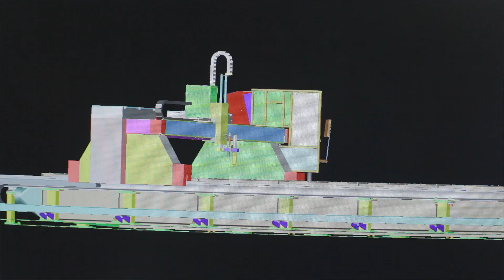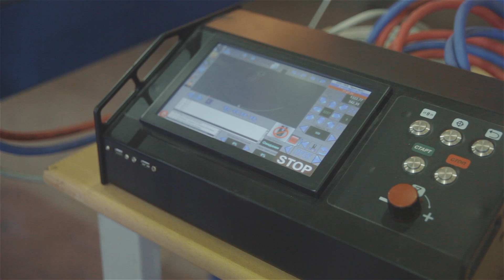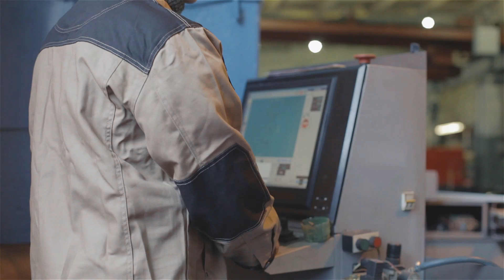ПКФ "Кристалл": производство машин термической резки с ЧПУ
Презентационное видео компании ООО ПКФ «Кристалл» - ведущего Российского производителя портальных машин термической резки металла с ЧПУ.

Производственно-коммерческая фирма «Кристалл» - это специализированное предприятие по производству высокотехнологичного оборудования для металлообрабатывающих предприятий различных отраслей промышленности. ПКФ «Кристалл» занимает лидирующие позиции в России по производству машин термической резки с ЧПУ.

Портальные машины «Кристалл» с ЧПУ являются собственной разработкой ПКФ «Кристалл». Команда высокопрофессиональных инженеров и конструкторов позволяет ПКФ «Кристалл» разрабатывать и совершенствовать линейку выпускаемых машин, обеспечивая высокую надежность и качество серийного оборудования, что подтверждается сертификатами качества продукции. Машины оснащаются системой ЧПУ собственной разработки ПКФ «Кристалл», что является важнейшим преимуществом для Российских предприятий, заботящихся о кибербезопасности своих производственных процессов, а также способствует реализации программ импортозамещения.

Машины «Кристалл» используются в диапазоне от крупных промышленных предприятий до индивидуальных штучных производств малого бизнеса и учебных центрах. В настоящее время более 500 машин «Кристалл» эксплуатируются на различных предприятиях России.

Наряду с типовыми решениями и комплектациями машин предприятие обладает высоким уровнем компетенций и богатым опытом работы для создания машин специального назначения – по требованиям заказчика производится индивидуальная комплектация машин, оборудования и технологической оснастки из компонентов собственной разработки и производства или других ведущих мировых производителей.

ПКФ «Кристалл» является одним из немногих предприятий полного цикла. Помимо поставки машин на предприятие Заказчика, мы осуществляем полный цикл подготовки и оптимизации предстоящего производства – составление плана производственного участка, подбор оборудования, организация учета листового металлопроката и деловых отходов.

В соответствии с требованиями Заказчика подбирается подходящая комплектация машины – плазменная, газопламенная кислородная, лазерная резка; наклонная резка; плазменная резка и лазерная маркировка в едином цикле раскроя по единой управляющей программе.

Производство машин осуществляется полностью на мощностях завода ПКФ «Кристалл». Большая часть работ по производству выполняется на современном высокоточном оборудовании. Обязательно проводится проверка на полигоне готовой продукции перед отгрузкой. После завершения доставки на предприятие Заказчика следует полный комплекс пуско-наладочных работ и обучение будущих операторов, а также сдача-приемка портальной машины с подписанием технических актов.

Гарантируя высокое качество и надежность изготавливаемого оборудования, ПКФ «Кристалл» предоставляет сервисное обслуживание реализованных машин на всем жизненном цикле продукции. Наша техническая поддержка включает в себя оперативное гарантийное и постгарантийное (бессрочное) сервисное обслуживание, гарантию обеспечения запасными частями и расходными материалами к поставленным машинам с собственного склада в течение 7 лет, обучение персонала Заказчика особенностям работы и эксплуатации оборудования ПКФ «Кристалл».

Производственные мощности предприятия, равно как и головной офис компании, находятся в крупнейшем промышленном и экономическом центре России – городе Санкт-Петербурге. Машины ПКФ «Кристалл» поставляются далеко за пределы Петербурга, по всей России. Среди Заказчиков ПКФ «Кристалл» – ведущие российские промышленные заводы и предприятия высокотехнологичных отраслей промышленности.